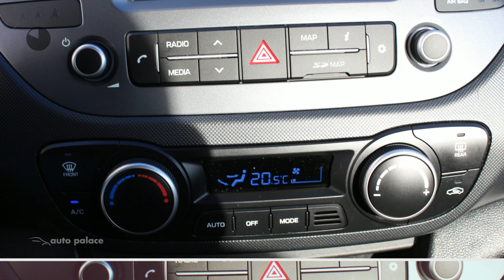Hyundai i10 1.0i Blue 66PK Go! |NAVI |CLIMA |CRUISE